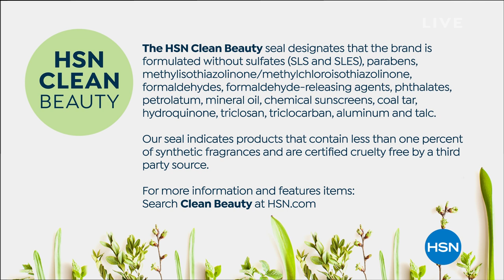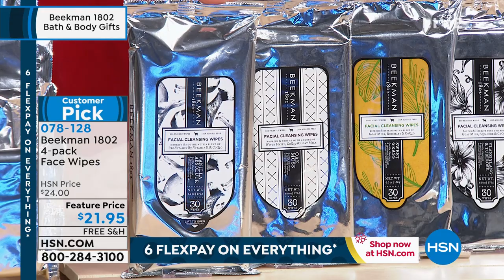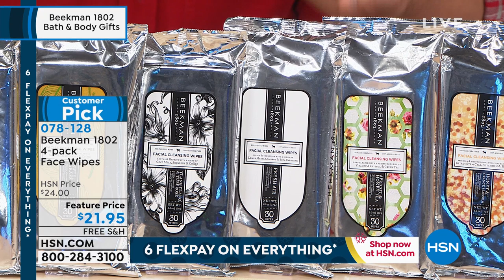HSN | Beekman 1802 Bath & Body Gifts 10.27.2019 - 09 PM